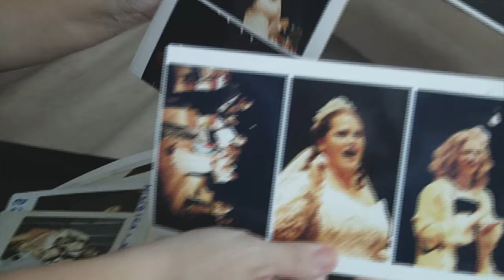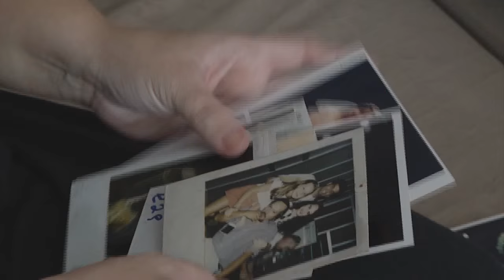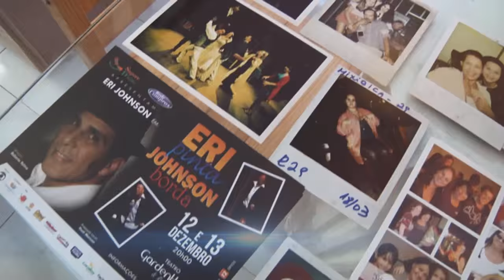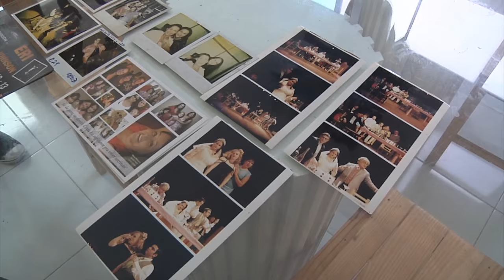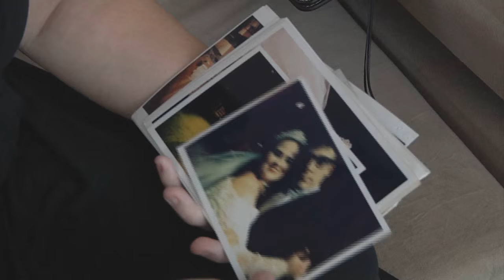Atriz Thati Manzan